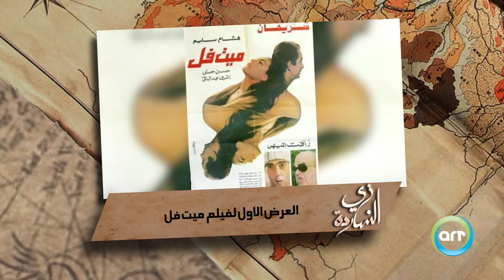زي النهاردة 01 نوفمبر | Zay Al Nahrda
حكاية يوم جديد بنفتكروا مع بعض في زي النهاردة | Zay EL Naharda 01 نوفمبر